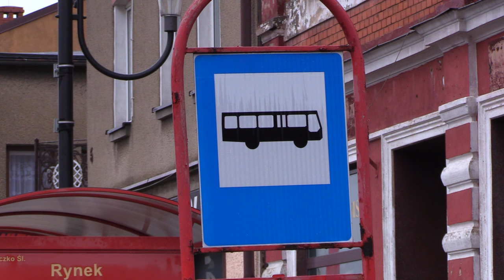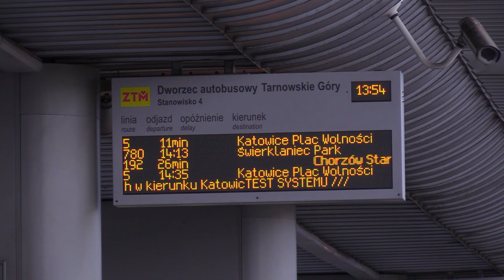Nie będzie bezpłatnej komunikacji w Miasteczku Śląskim 20.12.2023